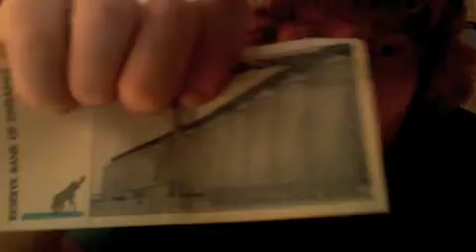Buy Silver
Don't leave your money in fiat currency!